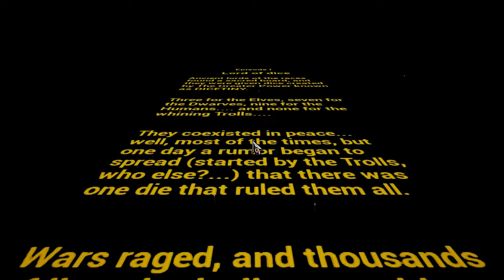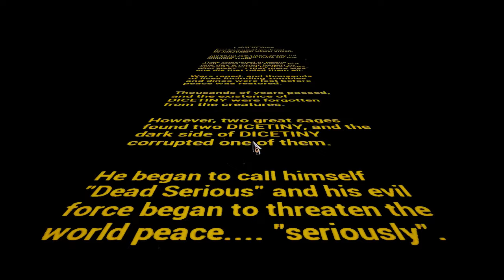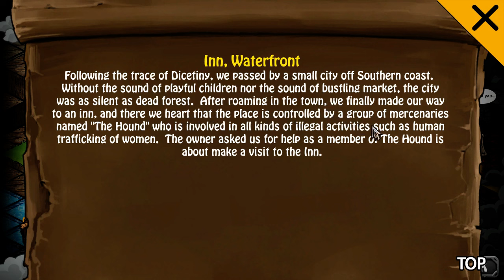Lets Play DICETINY: The Lord of the Dice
Hey Guys, and Welcome to DICETINY: The Lord of the Dice. DiceTiny sells itself as a dice and card based board game, augmented with abilities and gold. This sounds great and I was really excited however the game is extremely unbalanced, and almost random. My first game I tried playing minions which for the most part just got killed by my opponent with no effect to him, often 2-3 at a time. Which was followed shortly after with me pretty much 1 hitting him for a large chunk of his health. There is also a lot of small problems, for example the opponents turn moves so fast you often can’t read your opponents cards, so you have no idea what’s going on and how your opponent just killed all your stuff with 1 card. There is no description of what abilities do, I had a card with absorb, but have no clue what it does. The Game is Early access so I can excuse the extremely limited Deckbuilding and lack of other features, but just note this if you choose to buy. I have also heard of crash issues but didn’t have any myself. I could mention a lot of other small things, but ultimately the game isn’t really worth your money at this point I might keep an eye on the patch notes for improvements.

A long time ago in a board far, far away. (Further than your grandma's house) Ancient lords of the races found a sacred board, and they were given a pair of dice created by the Greater Power. Three for the Elves, seven for the Dwarves, nine for the Humans. and ONE DIE that rules them all. DICETINY!

Save Middle Board from a very very evil and serious sage named Dead Serious and his followers in this Card-boiled RPG Under the Influence. Before you know it, you will be laughing at humors and parodies sandwiched between Fantasy and Popular Culture!